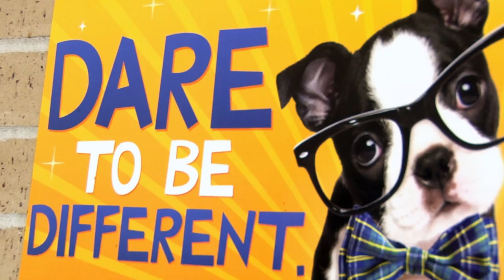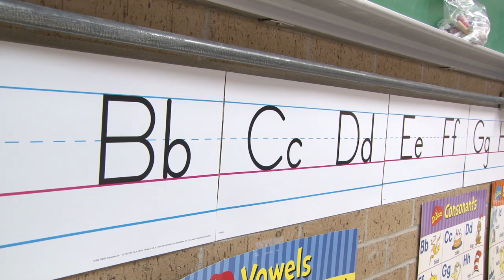McNeese Autism Program